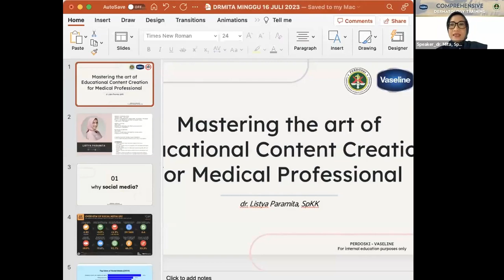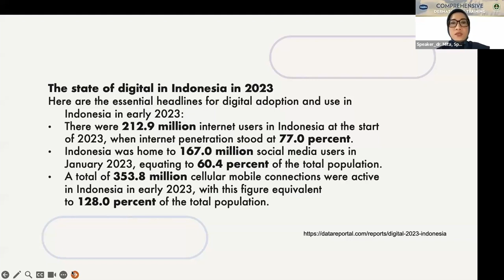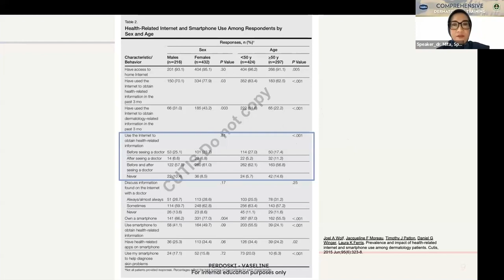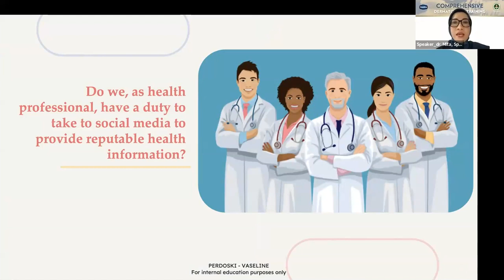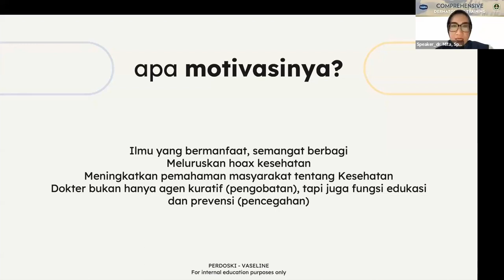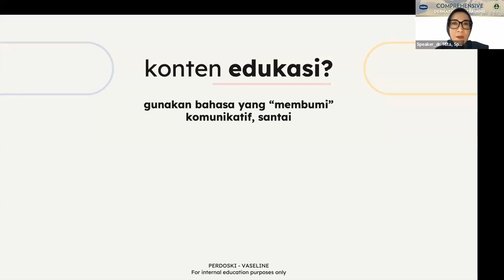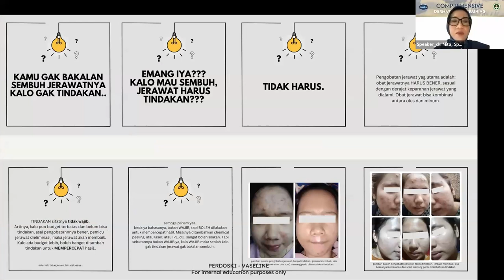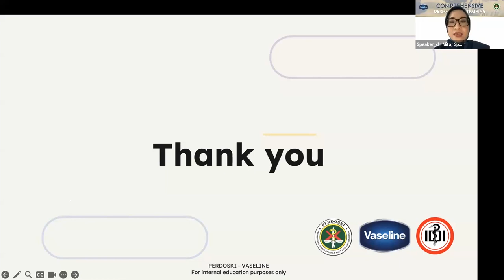The Art of Content Creation for Medical Professional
Mastering the art of Educational Content Creation for Medical Professional
by
dr. Listya Paramita, SpKK